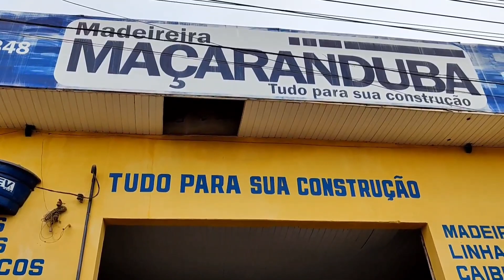Agora SIM A COZINHA VAI FICAR COMPLETA,MINHA MÃE TÁ FELIZ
Comprei o material que completa a chaminé,agora a churrasqueira não vai fumaçar toda a cozinha 😂🤣😂🤣